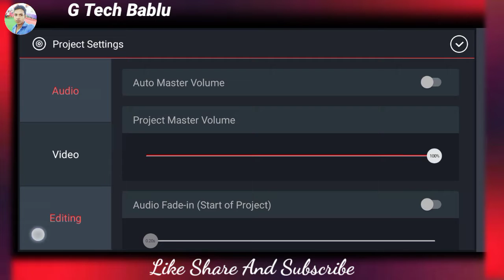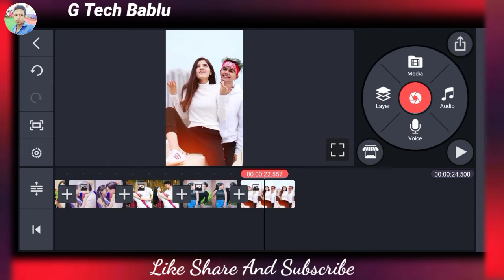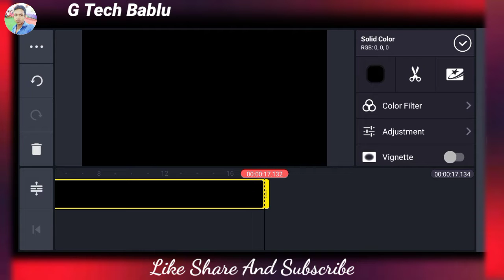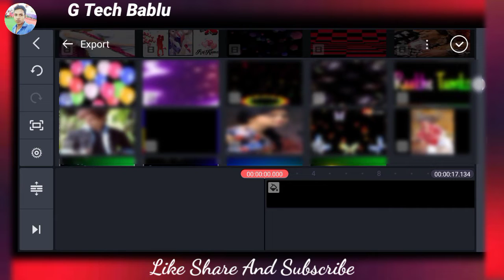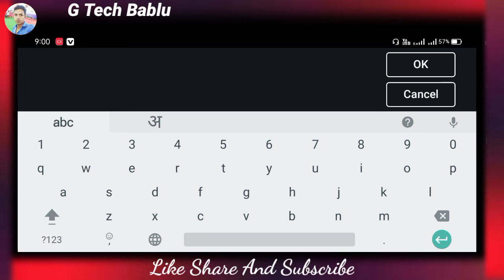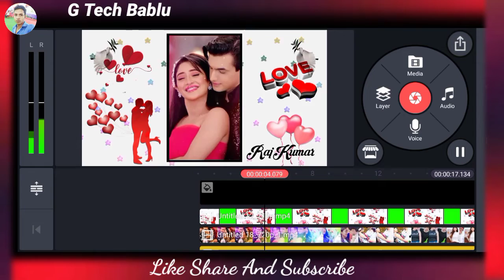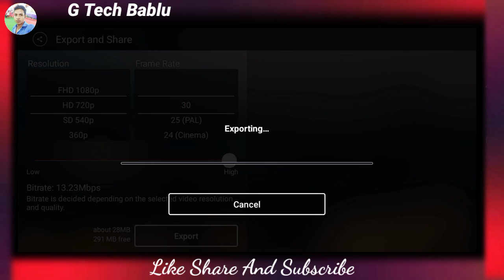new trending kinemaster status kaise banaye kinemaster video editing lighting green screen template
kinemaster se video banaye
 hindi

green screen
kinemaster template
green screen video background
kinemaster video background
template green screen
kinemaster templates
kinemaster editing
new birthday template green screen,green screen video status
kinemaster full screen status
kinemaster

snacks status video kaise banaye
kinemaster me status video kaise banaye
trending status video kaise banaye
only trending whatsapp status video kaise banaye
trending status video kaise banate hain

Video is for educational purpose only, copyright Disclaimer Under Section 107 of the the Copyright Act 1976 allowance is Mode for "fail use" for purposes such as criticism comment news reporting teachaing scholarship and research fair usa is a use permitted bay copyright statute that might otherwise be infringing Non-profit educeational or personal use tips the balance in favor of fail use.